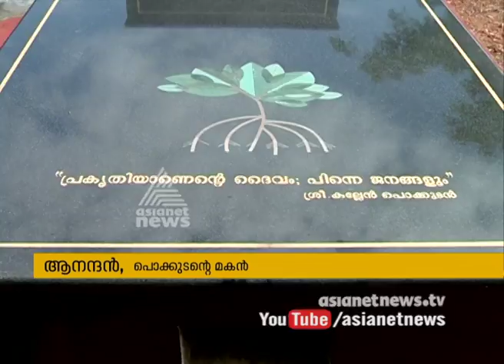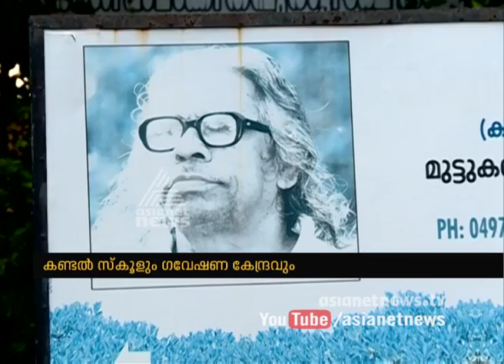Kallen Pokkudan dreams not comes true ||World Environment Day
environmental activist  Kallen Pokkudan dreams not comes true ||World Environment D